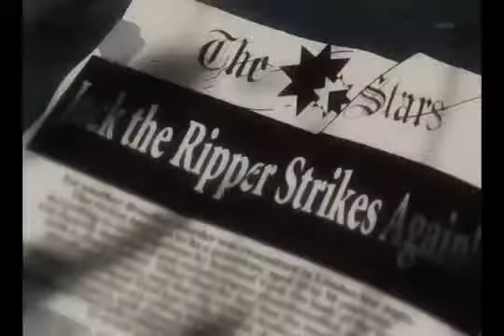Kuroshitsuji [AMV] - Sanctus Espiritus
Song: Our Solemn Hour - Within Temptation

This AMV is not mine.